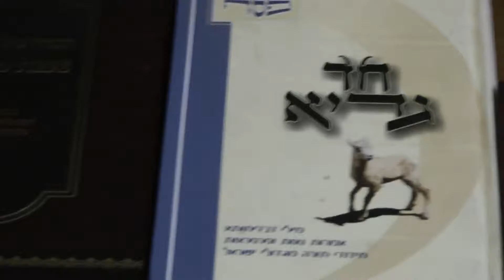פתיח להגדות של פסח